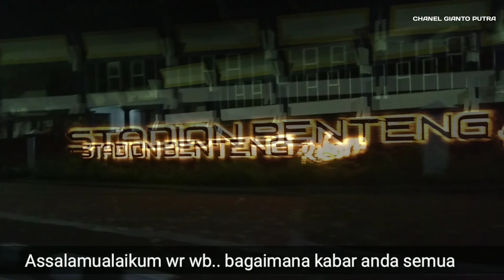Megah nya Masjid RAYA AL-A'ZHOM di kota TANGERANG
Inilah suasana di kota Tangerang di kota ini ramai banyak kendaraan serta lampu-lampu
maklum saya itu dari kampung jadi seneng jika melihat keramaian dan saya pun merekam nya agar bisa berbagi kebahagiaan dengan anda semuanya .